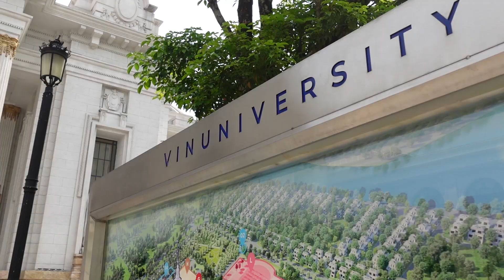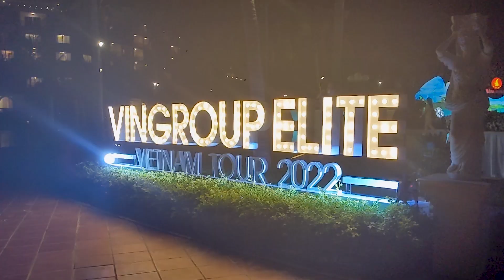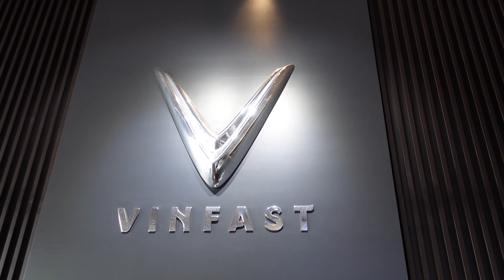I Unexpectedly Celebrated my 28th Birthday in Vietnam 🇻🇳 [Hon Tre Island & Nha Trang]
When I was invited to Vietnam, it happened to land on my birthday -- I can't complain. & it happened to be on the luxury end of Vietnam experiences (very lucky me).  In part 2 of this Vietnam vlog, we'll tour Vinhomes, eat some fancy Vietnamese food, & enjoy freediving and Vinwonders on Hon Tre Island, Nha Trang.